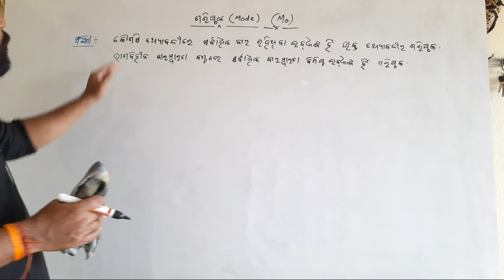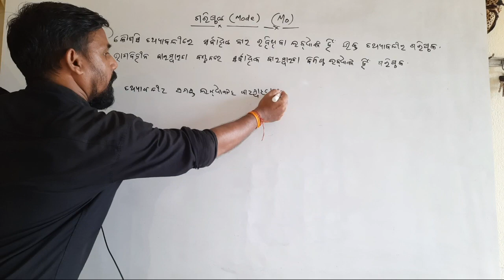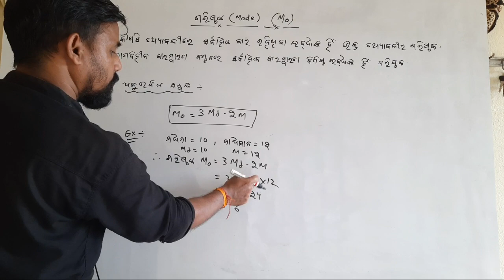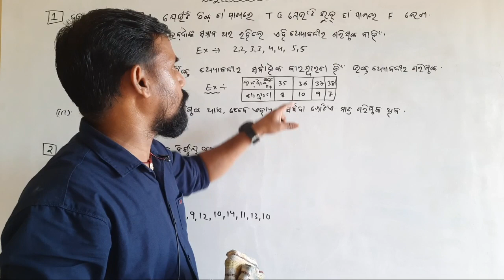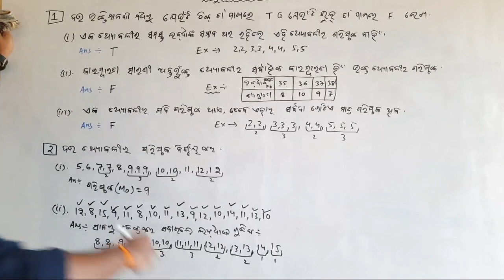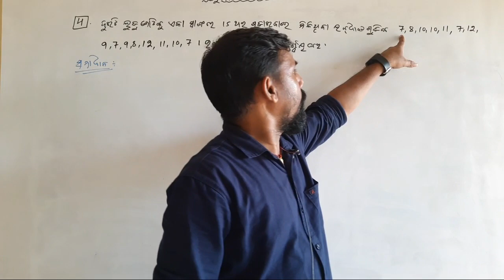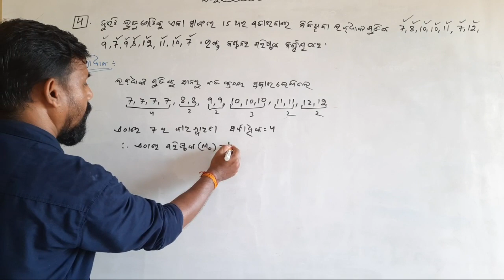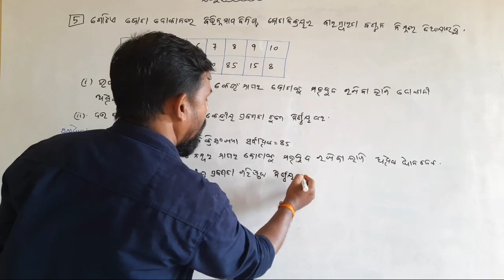parisankhyana class10 odiamedium. basic concepts with Exercise-5c. statistics class10 odiamedium.